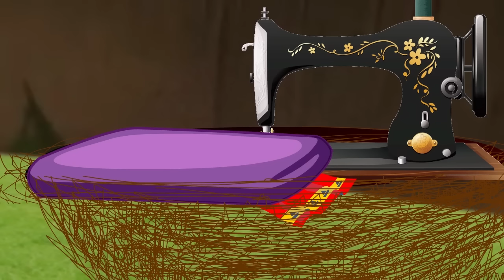कार्टून हिंदी | Kauwa Chore | Rano Chidiya Cartoon | Tuni Chidiya Cartoon | Hindi kahany | Chichu TV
Kauwa Chore | Kauwa Cartoon | Tuni Chidiya Cartoon | Hindi kahanyan | Chichu TV